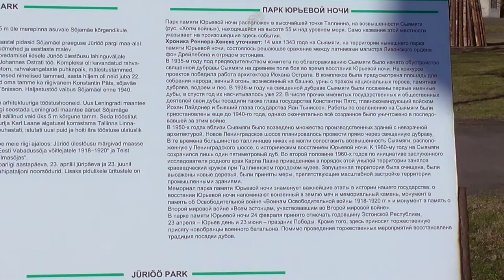Jüriöö pargis. 24. veebruar 2020. День Независимости в парке Юрьевой ночи.